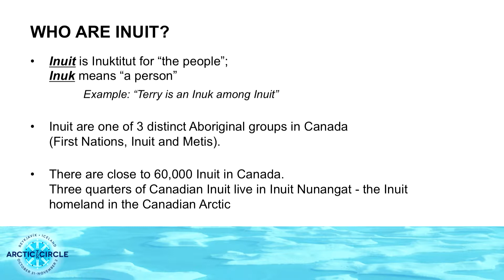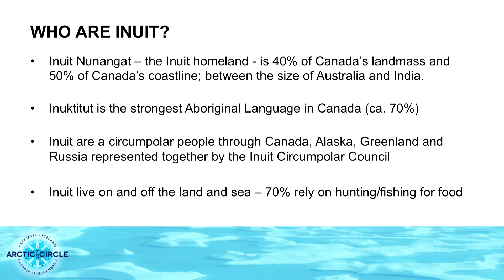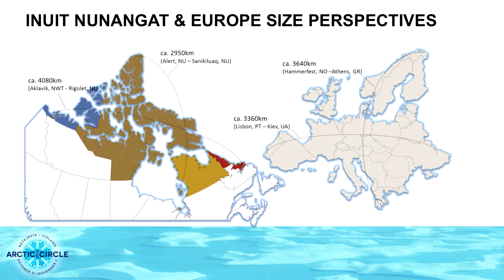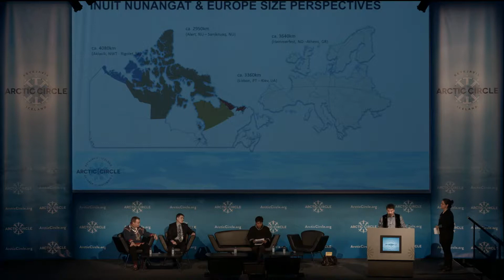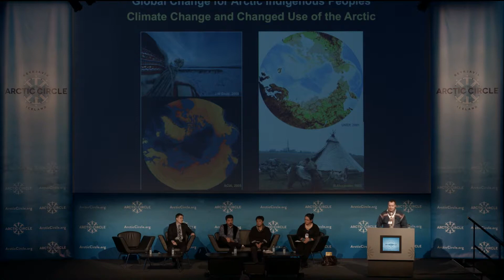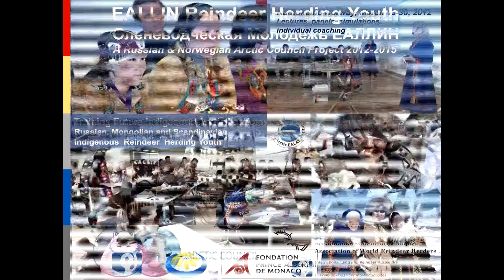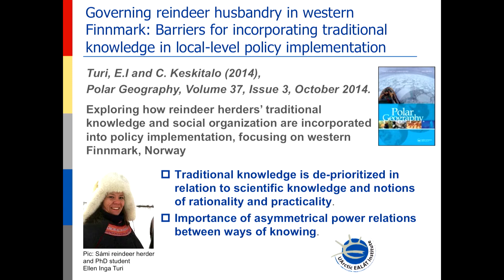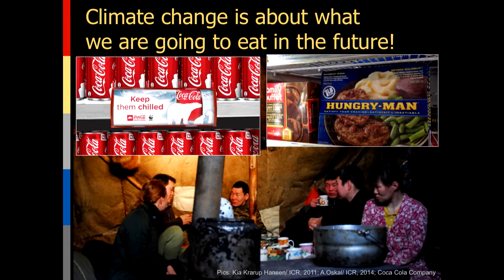Indigenous Voices Plenary Session